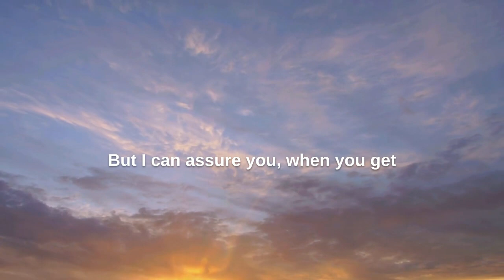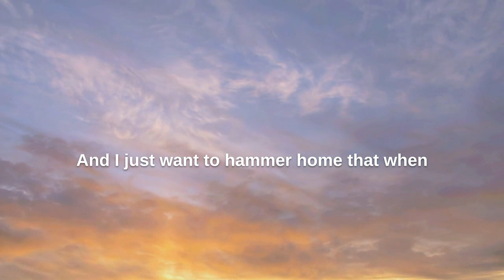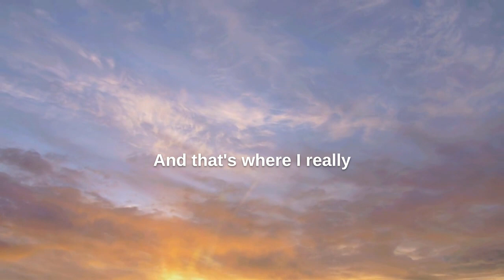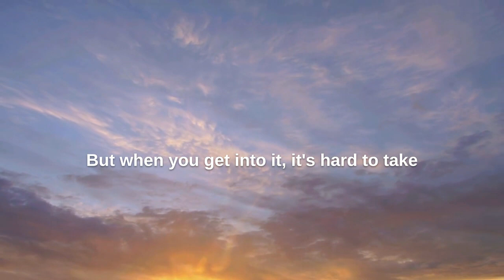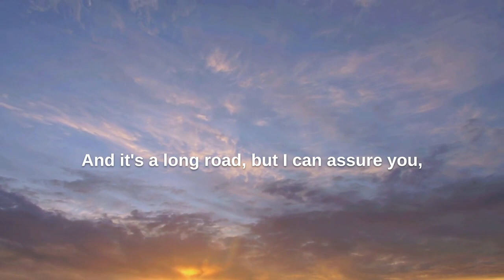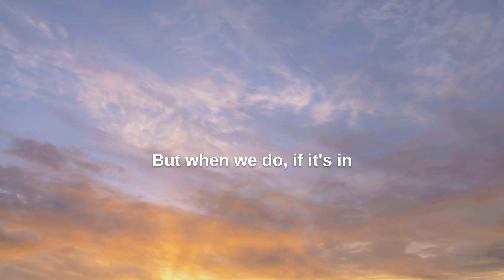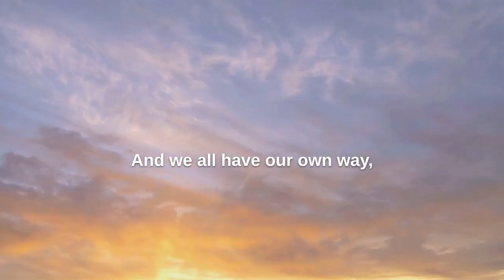Strong Foundations | Morning Message To My Carnivore Crew March 5th/24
SUPPORT LOCAL FARMS NOW MORE THAN EVER!

Canadian grass fed grass finished liver and beef organs